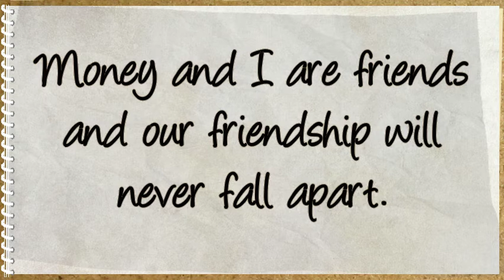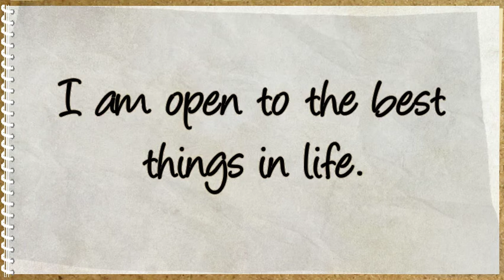Vincent Money Tay - Money